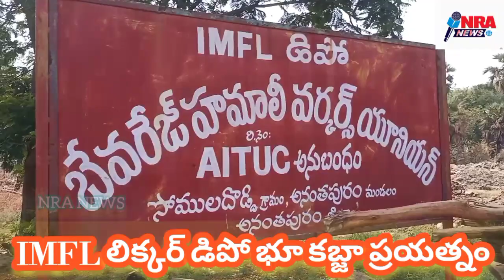IMFL లిక్కర్ డిపో భూకబ్జా యత్నం, మమ్మల్ని ఆదుకోండి.